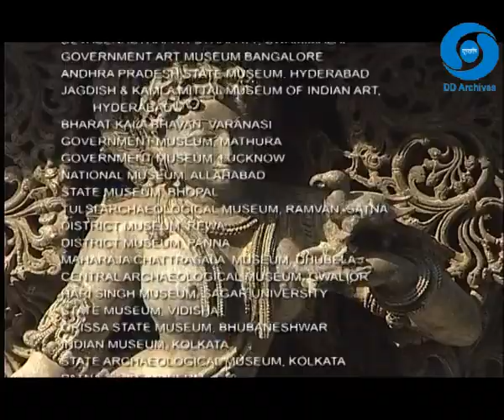THE SCULPTURE OF INDIA EPI 21 FILIGREE IN STONE THE HOYSALA TEMPLES